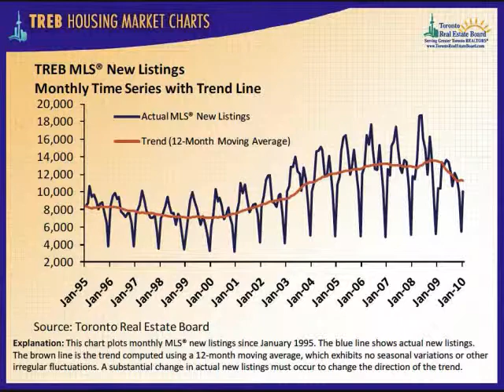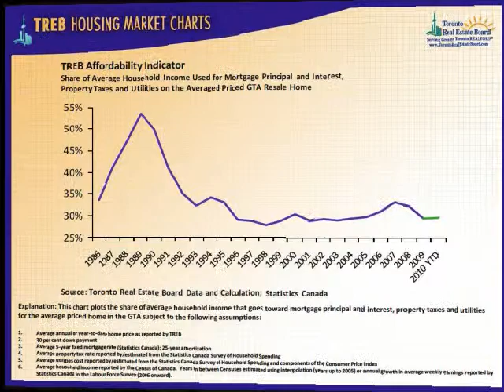Toronto Real Estate - Home Affordability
There are 5000 sales reported through MLS in this January. This result represented a large increase over the 2,700 sales in January 2009 when the home sales were in a recessionary low.